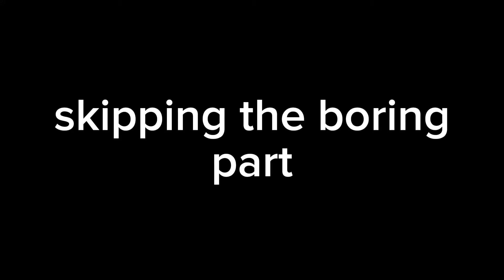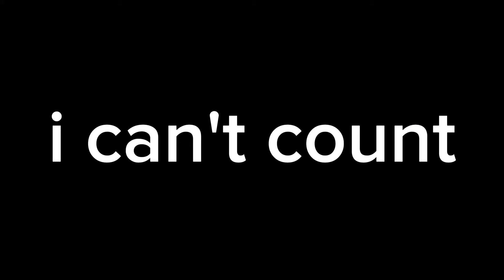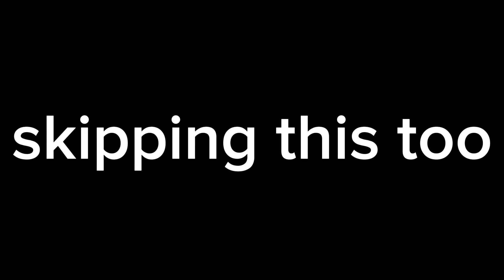I Became BATMAN In VR (Batman Arkham Shadow #1)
God Bless ✝️